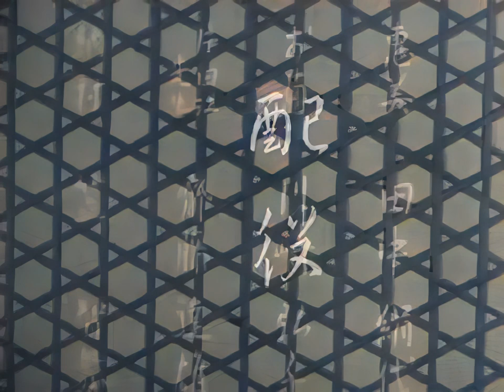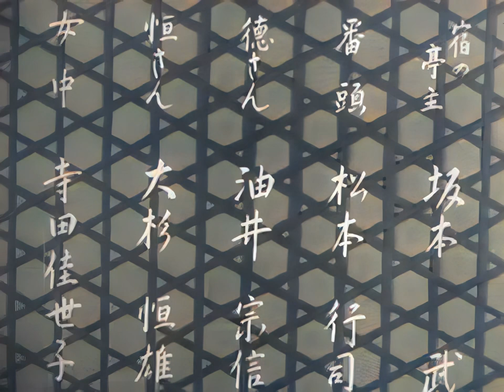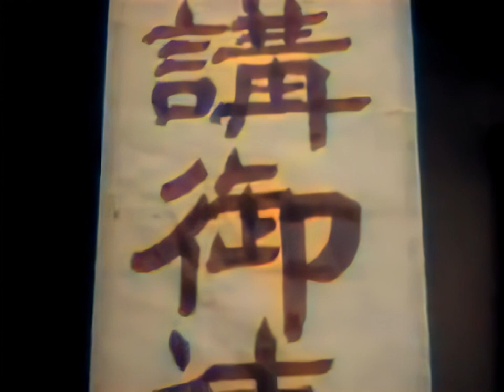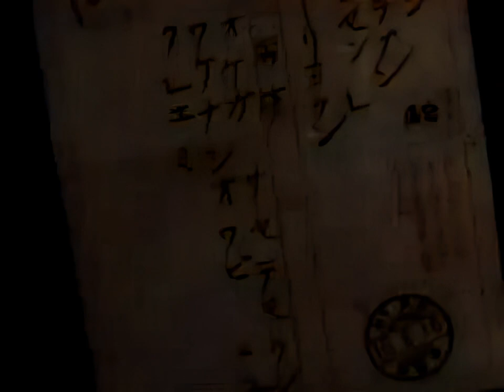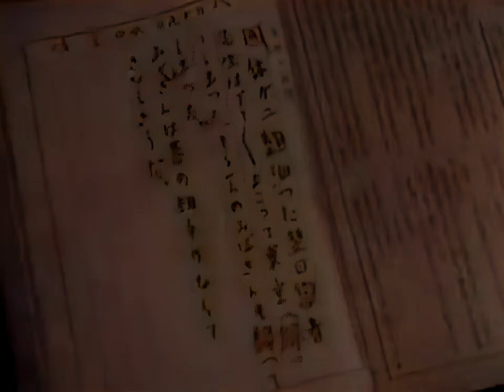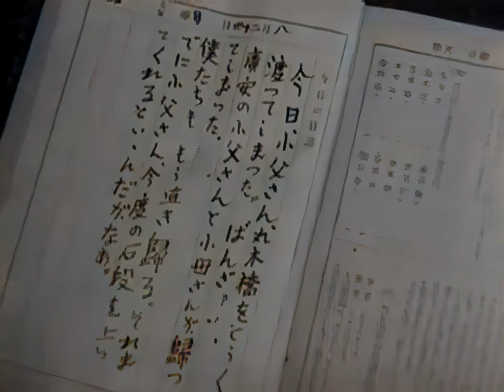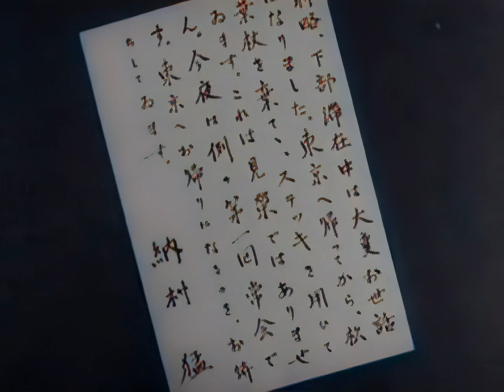簪 / Ornamental Hairpin (1941) [カラー化 映画 フル / Colorized, Full Movie]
1941年（昭和16年）に公開された清水宏監督の日本映画『簪』（かんざし）をAIでカラー化・高画質化しました。

夏休みに山中の温泉宿に集った泊まり客たちの長屋のような人間模様を交えながら、落とし物の簪をきっかけに巻き起こる騒動と人間模様を描いている。製作当時は日中戦争の泥沼と太平洋戦争開戦を控えた困難な社会状況でありながらも、人里離れた温泉宿を舞台にすることで、世相の厳しさが少し和らげられてやや牧歌的に描かれている。

後に日本映画史を代表する俳優となる田中絹代と笠智衆（当時2人とも30歳代）がお互いにほのかな思いを寄せる男女を演じている。

監督：清水宏
脚本：清水宏
製作：新井康之
出演者：田中絹代、川崎弘子、斎藤達雄、笠智衆、日守新一、坂本武

Ornamental Hairpin
Kanzashi

Ornamental Hairpin (簪, Kanzashi) is a 1941 Japanese comedy-drama film written and directed by Hiroshi Shimizu. It is based on the short story Yottsu no yubune (四つの湯槽, lit. "The four bathtubs") by Masuji Ibuse.

Director
Hiroshi Shimizu
Writers
Masuji Ibuse(story), Yoshitomo Nagase
Stars
Kinuyo Tanaka, Hiroko Kawasaki, Tatsuo Saitô